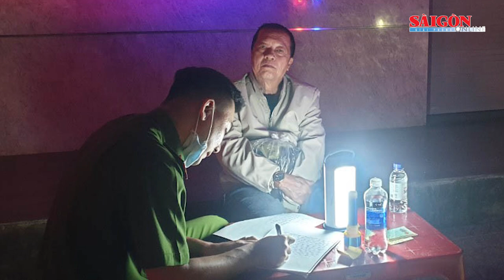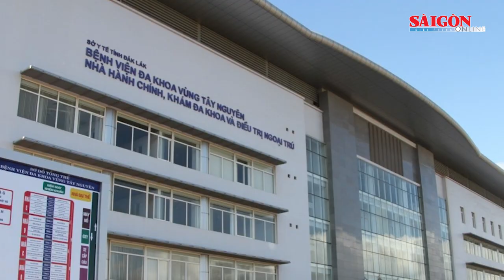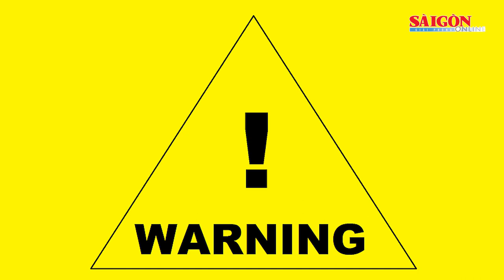Gia hạn tạm giam bà Nguyễn Phương Hằng thêm 60 ngày | Tin nóng 12H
Tin nóng 12H ngày 5-5 của SGGPO có các thông tin: Gia hạn tạm giam bà Nguyễn Phương Hằng thêm 60 ngày; Khởi tố, bắt tạm giam 8 bảo vệ đánh nhau với dân tại cảng An Thới, Phú Quốc; Vĩnh Long: Khởi tố bị can trong vụ nữ sinh bị đánh hội đồng; Phạt 17 triệu đồng, tước bằng tài xế đi ngược chiều trên cao tốc; Người vi phạm nồng độ cồn lao xe vào công an đang làm nhiệm vụ...